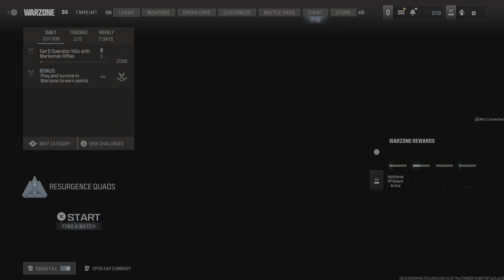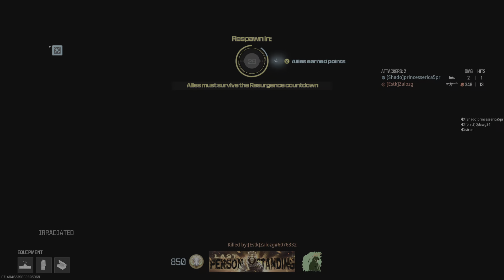Call of duty funnies🤣🤣